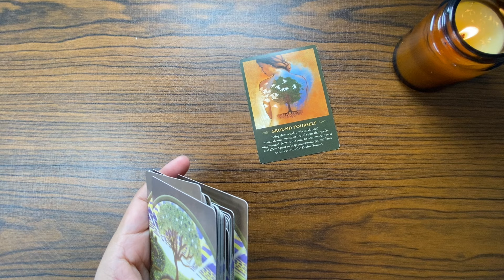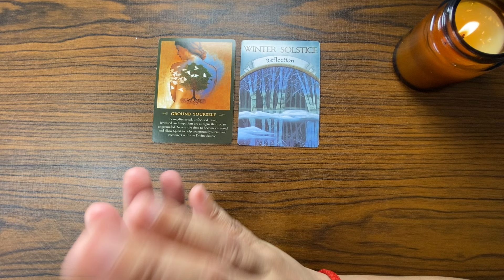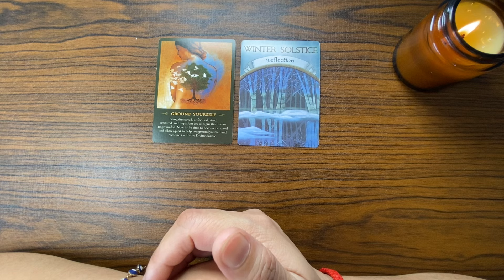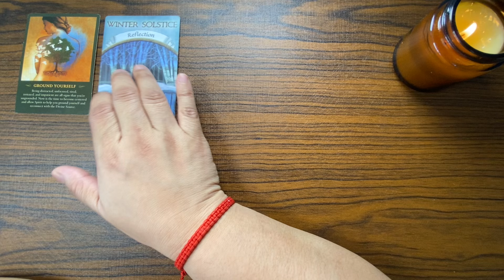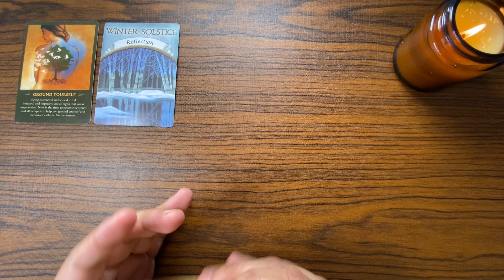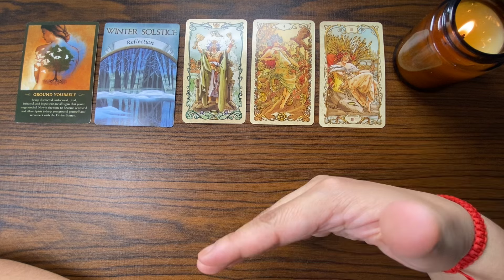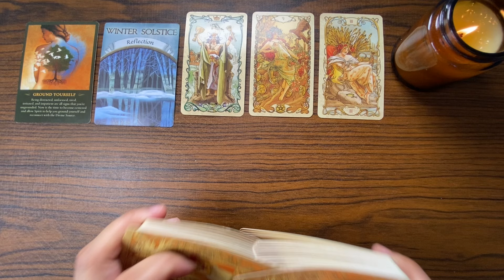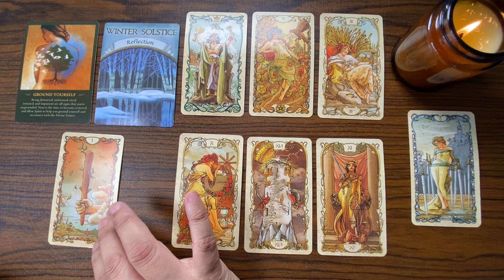WOW! UMAAPAW NA SWERTE! ♉️ TAURUS OCTOBER 1-15, 2024 General/Money/Love KAPALARAN888 TAGALOG TAROT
OCTOBER 1-15, 2024 General/Money/Love Tagalog Tarot Reading KAPALARAN888 15DAYS tarot

OCTOBER 1-15, 2024 - General Money, Wealth, Career  Tagalog Tarot Reading